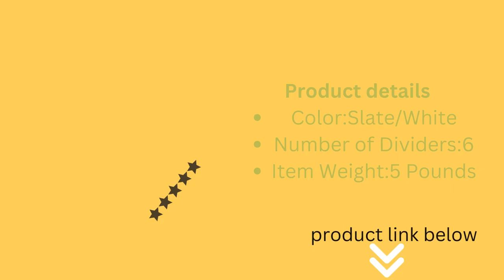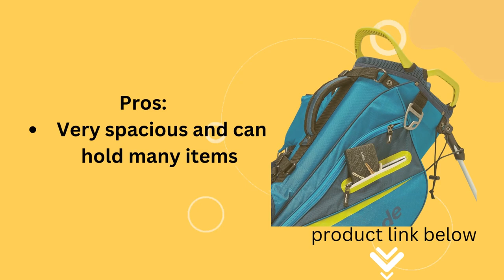TaylorMade Select ST Stand Bag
About this item: Padded dual strap system with adjustable padding Anti-split stand system with integrated pocket design Grab handles on top of cuff Weight: Washing Instructions: 5 lb. Take out the filling (the mattress core) for the best results. Zip the cover shut. Before washing, shake any loose debris from the cover. Wash by hand or by machine separately; icy water Bleach is not recommended. Tumble dry low or line dry. As needed, the mattress can be spot cleaned with mild soap. Remove any excess water from the mat. Don't squeeze. Air dry. Mattress core should not be machine washed.